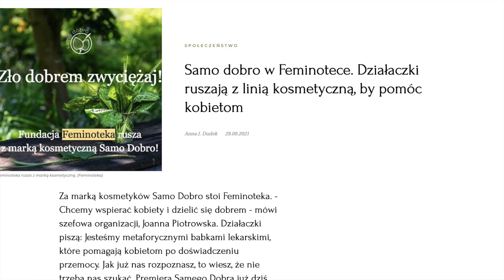Fundacja Feminoteka, marka kosmetyczna Samo Dobro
Samo Dobro to marka kosmetyczna stworzona przez Fundację Feminoteka w 2021 roku. Produkuje i sprzedaje naturalne, ekologiczne kosmetyki, jak kremy czy masła do ciała, a także środki do prania i mydło gospodarcze. Oferuje też akcesoria kosmetyczne – mydelniczki, kosmetyczki czy opaski do włosów. Samo dobro do produkcji używa lokalnych roślin. Wybiera półprodukty nietestowane na zwierzętach, z certyfikatami ekologicznymi. Zysk ze sprzedaży przeznacza na przeciwdziałanie przemocy wobec kobiet. Zatrudnia kobiety z doświadczeniem przemocy i uchodźczynie z Ukrainy.